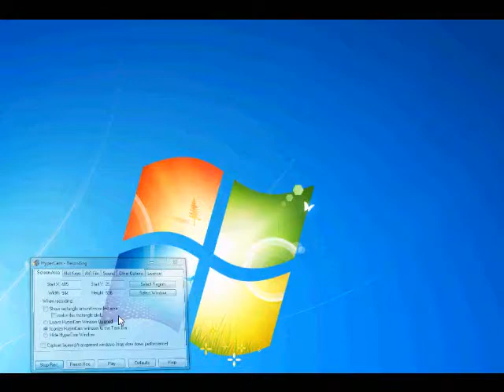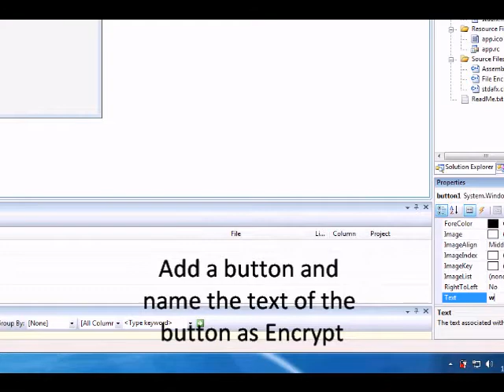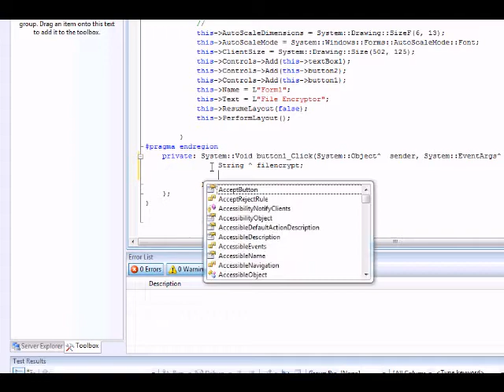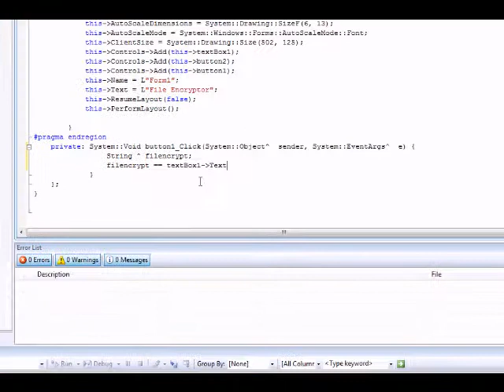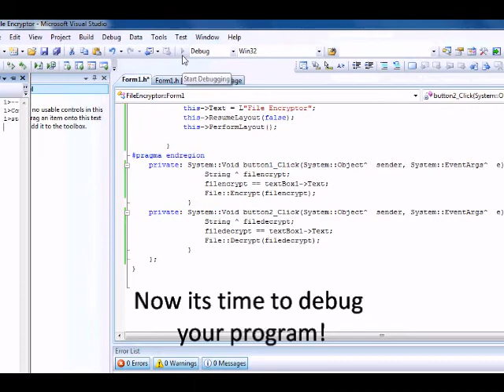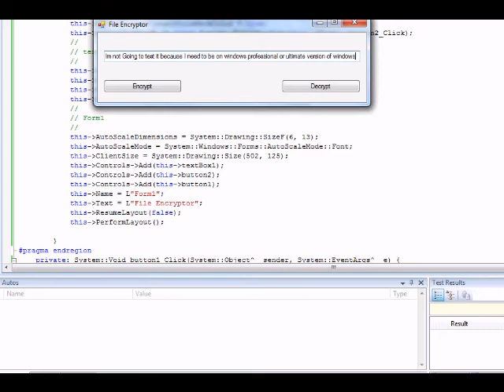Visual C++ 2008 Tutorial: Encrpytion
This is a simple encryption program, in order for this program to work you must be in a professional or ultimate version of windows sorry. If you want the source code you could download it in my codeplex web